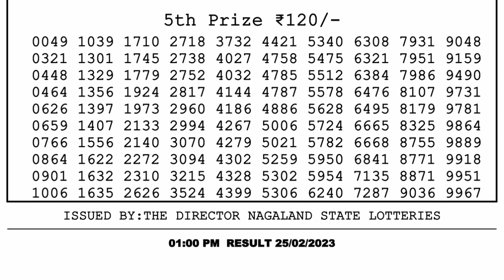Dear Lottery Sambad 1pm today 25.02.23 Nagaland State Lottery Result